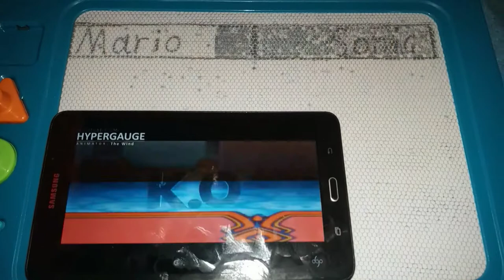One Minute Melee- Mario vs. Sonic with healthbars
"One Minute Melee" belongs to Mali De'lisser.